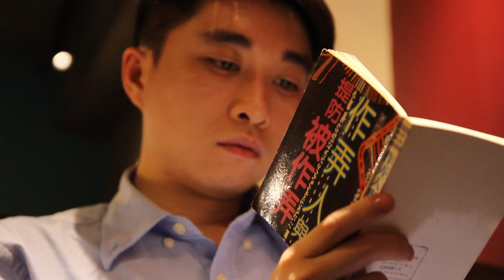脈搏奔流 (The Pulse) 拍攝花絮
PolyU - Multimedia Design and Technology Final Year Project

蔡思敏作品 - 脈搏奔流 (The Pulse)  Making of

Producer, Director, Script Writer, Camera man: CHOI Sze man